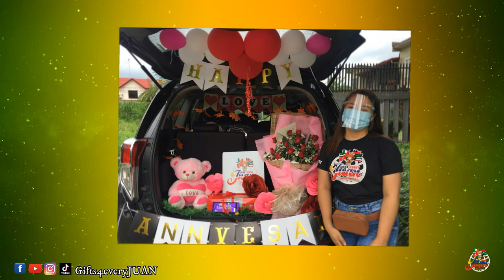Domz Barachina Pacites Jr